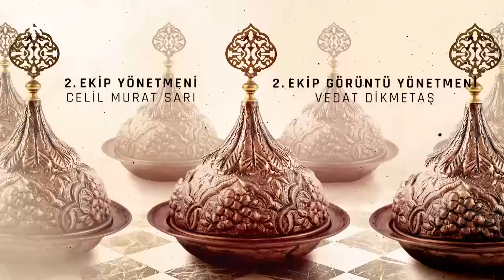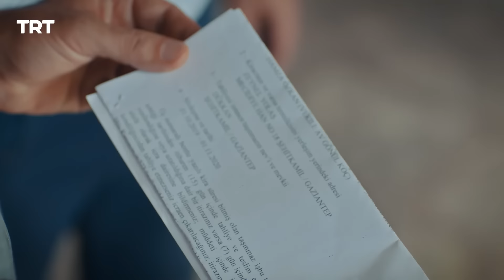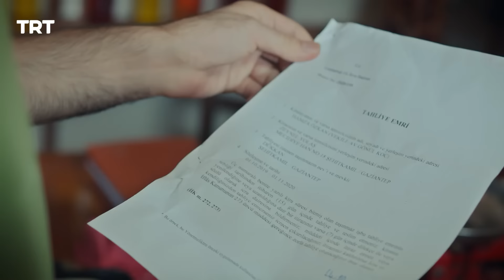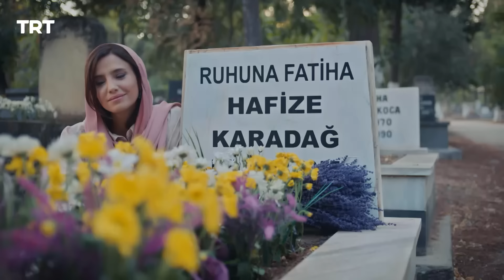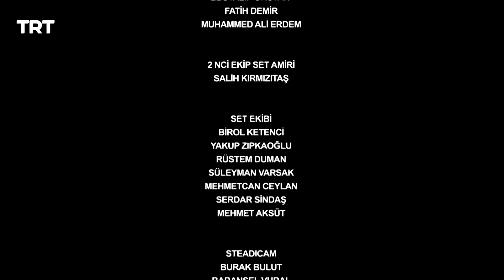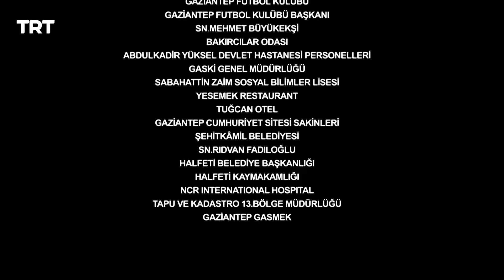مسلسل اسمي ملك | الحلقة 110